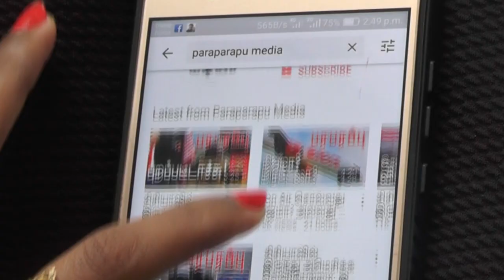காணாமல் போன இந்திய விமானப்படை விமானம்: சாட்டலைட் தேடல்! | ISRO's RISAT satellites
ISRO's CARTOSAT and RISAT satellites are taking images of the area and helicopters and aircraft fitted with advanced sensors were deployed. The search by helicopters was called off after sunset but sensors with night capability and the ground searches will continue the search operations. The sweeps by synthetic aperture radars on C-130 Super Hercules has also not given any indication.

Direction : Rishie